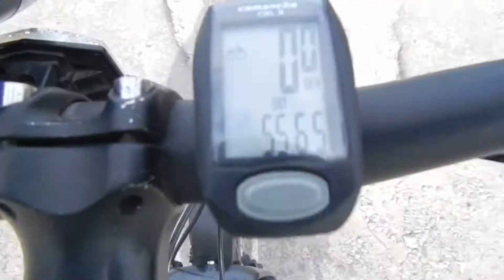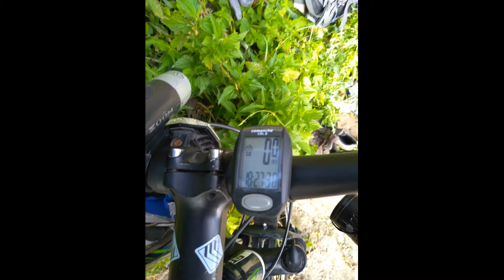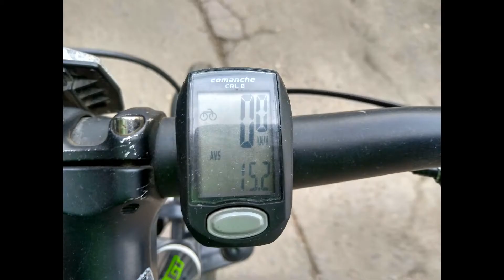Biking довоєнною Харківщиною: Харків- Старий Салтів- Харків- маршрут місцями боїв 2022 року.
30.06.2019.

00:12- Шлях вулицею Краснокутська від околиці Харкова біля Кулинічів у бік Зернового;
00:17- Зернове та поля біля нього;
00:31- в'їзд до Вільхівки- села, бої за яке почалися 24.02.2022, яке було окуповане рашистами 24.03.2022 і яке Сили Оборони Харкова остаточно звільнили 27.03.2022;
00:40- в'їзд до Сороківки- села, бої за яке точилися до кінця квітня 2022 року;
00:46- Сороківка-2;
00:52- сади "Лагуна" та садове товариство "Символ";
00:59- шлях від СТ "Символ" до села Піщане;
01:18- село Піщане Чугуївського району;
01:44- шлях від Піщаного через долину річки Велика Бабка та поля соняшника до дороги від Великої Бабки до Старого Салтова;
02:35- шлях через Старий Салтів, який було звільнено від рашистів 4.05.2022, до дамби на Печенізькому водосховищі;
02:52- шлях на лівий берег Сіверського Дінця через Старосалтівську дамбу та міст, який було зруйновано на початку війни з рашистами, щоб зупинити їхній наступ від Вовчанська;
03:10- переміщення дорогою у бік Хотімлі до лісу на березі затоки, що навпроти Старого Салтова;
03:29- відпочинок на березі Печенізького водосховища, який у 2022 році знаходився під окупацією до Слобожанського контрнаступу ЗСУ на початку вересня;
03:55- зворотній шлях до Харкова трасою Т2104.

Решил немного прокатиться после обеда. Тем более, что пасмурное утро в полдень сменилось на солнечный день...
...Но так как бесцельно крутить педали было скучно, то в процессе катания возникло желание разведать начальный этап маршрута до Старого Салтова, который проходил через три района Харьковской области и начинался возле метро ХТЗ.
"Доразведывался" до того, что проехал полевыми дорогами до Залива, находящегося справа за дамбой на противоположном берегу от Старого Салтова.
Там искупался в тёплых, как парное молоко, водах Печенежского водохранилища и отправился домой.
Если первые 59 км. по полям заняли чуть больше трёх часов, то на обратный путь по трассе до Харькова и, затем, до дома, занял четыре.
На обратный путь ушло больше времени, так как до Харькова было три затяжных подъёма (от Старого Салтова, в Фёдоровке и Шестаково) по примерно в два километра каждый. И подъём на путепровод через Московский проспект со стороны Салтовского шоссе...
А это, через в общей сложности 100 км. пути, было то ещё испытание!
Всего в результате проехал 111 км. за чуть более 7 часов.
Средняя скорость- 15,2 км/час.
А максимальная- 57,7!. Когда спускался по трассе к Старому Салтову... Притормаживая...